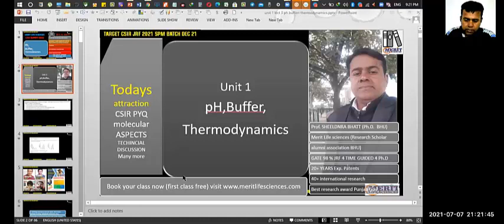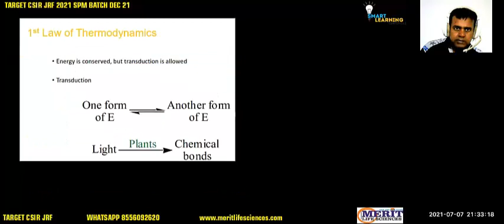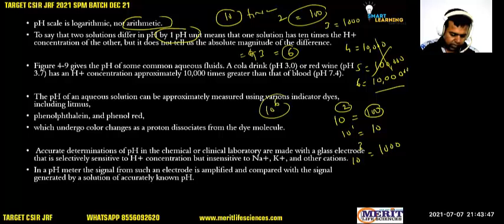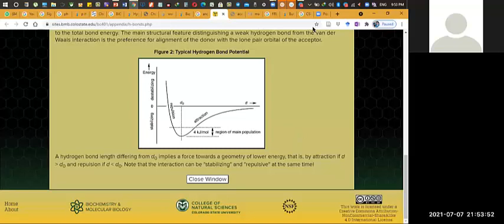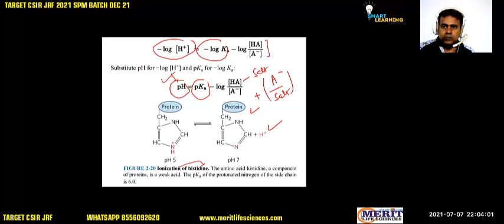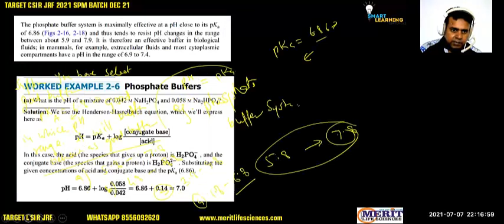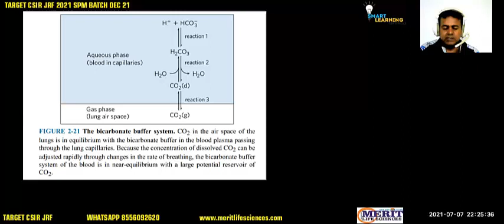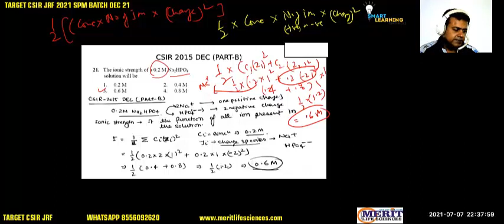pH BUFFER UNIT 1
pH BUFFER UNIT 1 CSIR SOLVED EXAMPLE